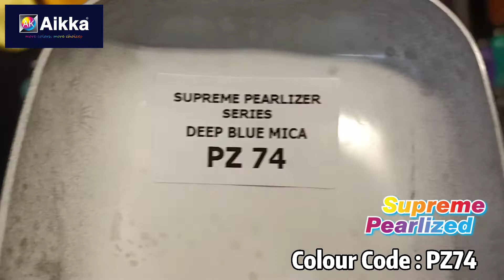Aikka Paint PZ74 Supreme Pearlized Colour for Car Spray Painting. Colour Code : PZ74